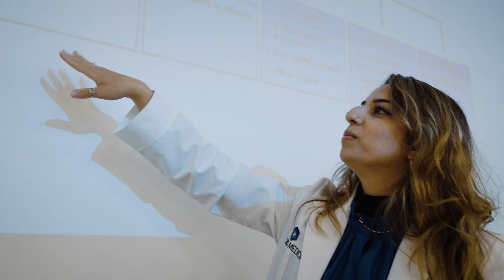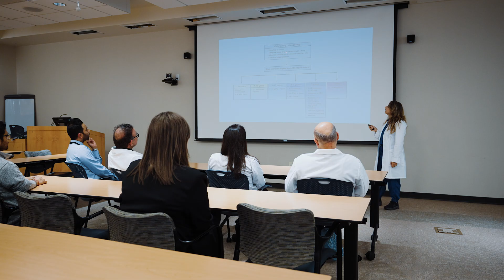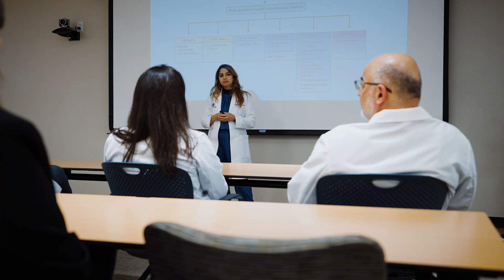Gastroenterology & Hepatology Fellowship | SIU Medicine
Our three-year program develops physicians who are experts in all aspects of gastroenterology and hepatology with excellent clinical judgement, extensive medical knowledge and proficiency in procedures. Our fellows learn to deliver humanistic care with compassion and commitment to scholarship.